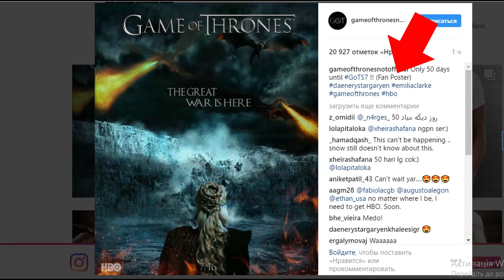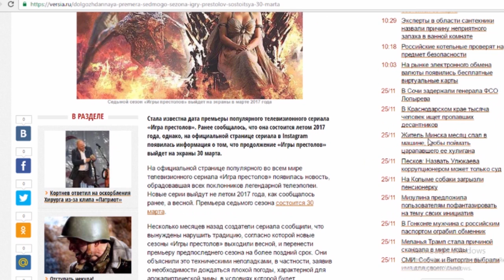Новый Постер 7 Сезона Игры Престолов? Падение Стены? Опровержение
Срочное Видео. Пару часов назад появился новый постер 7 сезона Игры Престолов, который демонстрирует падение стены. В этом видео разбор этой темы и все точки над И. Итак: Новый Постер 7 Сезона Игры Престолов? Падение Стены? Опровержение.
MovieMaker-канал посвященный сериалам, фильмам и всему самому интересному, что с этим связано. Если вы смотрите сериал игра престолов или ходячие мертвецы вам точно сюда. На нашем канале вы увидите самые свежие и актуальные новости про 7 сезон сериала игра престолов или финал всей саги песнь льда и пламени, про 7 сезон сериала ходячие мертвецы или про все последующие сезоны. У нас каждый сможет найти видео на интересующую тему, будь то Джон Сноу, Дейнерис, Бран, Серсея и Джейме, Санса, Мизинец, 8 сезон или же сам Джордж Мартин. Хотите знать кого убил Ниган, кто умрет в 7 сезоне, хотите всегда свежую информацию про сериал ходячие мертвецы или игра престолов, первыми смотреть трейлеры и промо, с их полными обзорами? Мы растем, мы обновляемся чтобы предложить вам самое лучшее. Только вам выбирать что смотреть. Присоединяйтесь к нам всей своей дружной компанией. С нами скучать точно не прийдется.